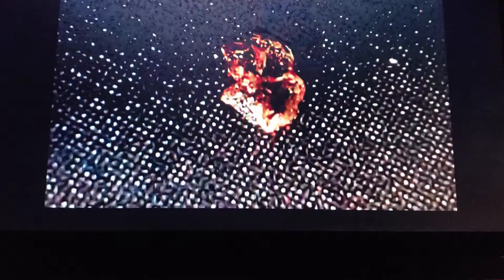Flatworms, Flukes, Parasites. Part 1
Parasites on Humans. Scabs look like insects, bugs.